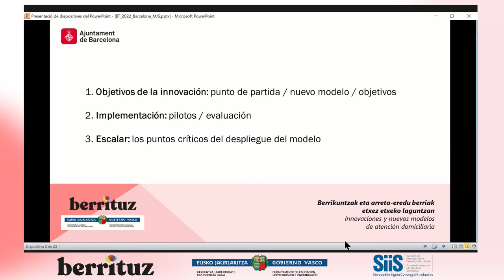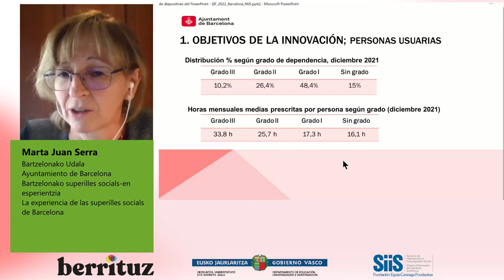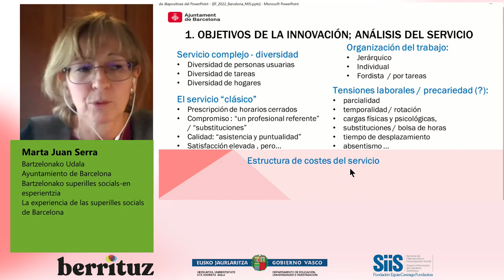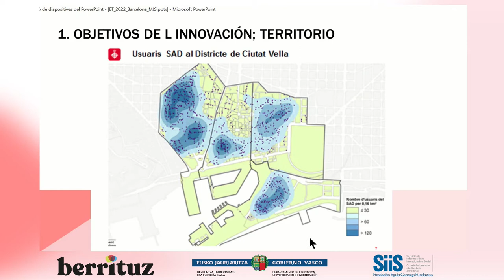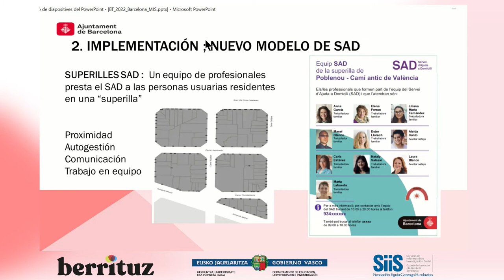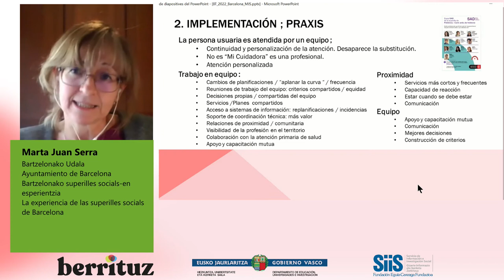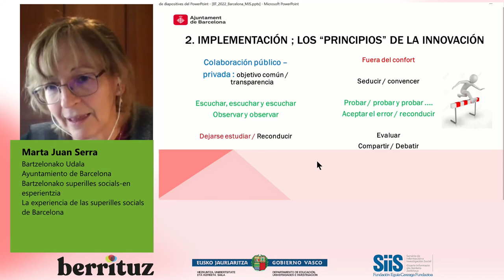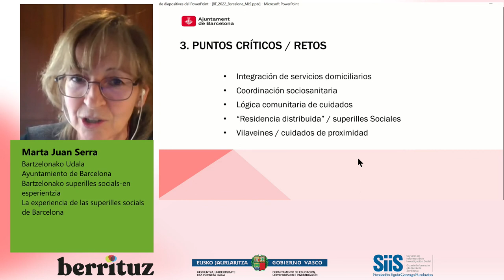03. III. Berrituz Topaketa (2022): Marta Juan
Marta Juan Serra (Bartzelonako Udala):
"Bartzelonako superilles socials-en esperientzia"

"Berrikuntzak eta arreta-eredu berriak etxez etxeko laguntzan"
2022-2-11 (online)